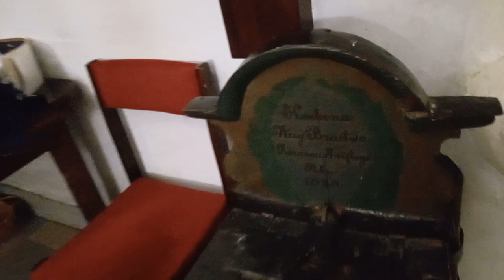Hutzpa w Kościele Chrystusowym Wiązowna -Gwiazda Lucyfera u Św. Wojciecha Mazowsze nad Mienią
Zdrada Chrystusa Pana !!! Był już dosłowny przekręt, jest też przewrót=odbieranie Chrystusowi władzy w Jego własnym Kościele. Teraz również HUTZPA u Św. Wojciecha  w Wiazownie, czyli diabelska gwiazda na Szopce Betlejemskiej u GOLEJ-huj.inki ( brak gwiazd 8-ramiennych na szczytach choinek, które są symbolami życia wiecznego, symbolami Boskości Chrystysa i Dziewictwa Matki Bożej !!! )
W każdej Świątyni Chrystusowej znajdziemy fałszywy obraz "dziewicy" co jest zgodne z wyznającymi TALMUD żydowski biskupami, kapłan odwrócił się plecami o Boga by łatwiej było mu o coś Władcę prosić modlitwą, mało który w sutannie ubrany już uklęknie przed Bogiem Zbawicielem a już na pewno nie proboszcz= dygniecie zastępuje klękanie na obydwa kolana- przecież Cnoty Męstwa oraz Pokory trudno dziś znaleźć u tak zwanego "duchowieństwa".
Świat zobaczył fałsz
Rama bez OBRAZU czyli fałszywy Koscioł
Taki Kościół ( za naszym milczacym przywoleniem ) zbudowal nam kler, przekonany, że są silni i bezpieczni; że mają oparcie w ziemskiej władzy, więc mają również władzę ludzkich serc.
Kler domagał się posłuszeństwa bez pytań. Odprawiał nabożeństwa i organizował pobożne w formie akcje, nie bacząc, że za nimi stały nieewangeliczne pobudki.
Taki Kościół zbudowano pychą, pogardą i hipokryzją, z przekonaniem, że naszego głosu chcą i powinni słuchać wszyscy. Na zewnątrz wszystko nadal wyglądało pięknie i działało, więc usypiało naszą czujność – do dziś.
Hutzpa w Kościele Chrystusowym - Masoneria kościelna w praktyce.